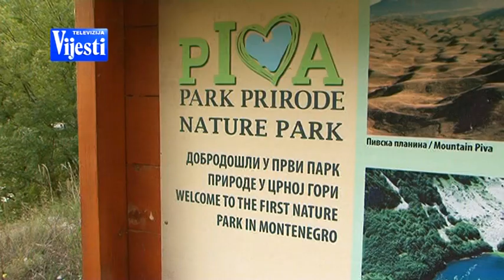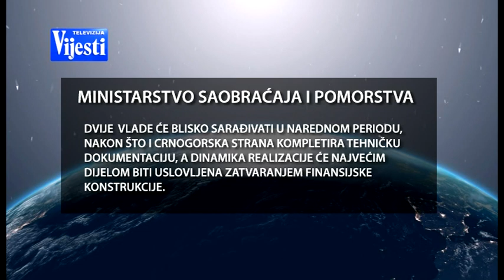PLUZINE FOCA- TV VIJESTI 06.10.2019.